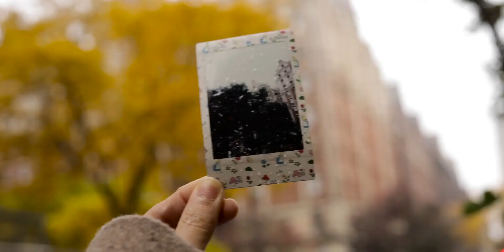[复古/Lolita] 秋冬穿搭lookbook 2018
目标只有一个……打败去年的自己！

为了拍到更美的秋景，不仅数着日子北上去了魁北克城，也在纽约专程跑了各种公园。今年也因此欣赏到更多秋天的美景，真的非常幸福了。果然拍视频也是丰富自己生活的过程w

因为种种原因（比如突如其来的神奇生物lookbook）发的实在是晚了一些，不好意思_(:з」∠)_虽然最初的原因是纽约的叶子黄的比较晚233

一年眼看又要结束啦，最后一个月做点什么好呢？
 服饰,服装搭配,女装,安东,复古风,时尚穿搭,lookbook,lolita fashion,lo装,秋季lookbook